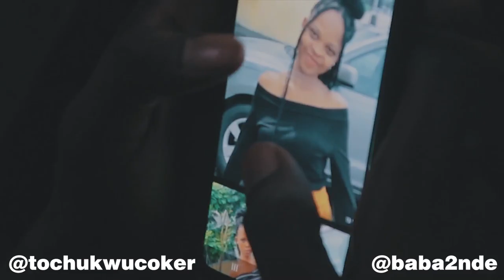MEN ARE SCUM😪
upcoming comedian tochukwu Coker teams up with  veteran comedian baba2nde to deliver something great😎